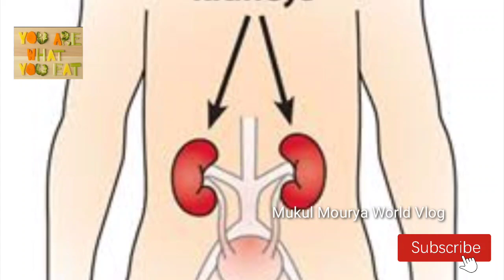నీటిని ఎలా త్రాగాలి ఎలా త్రాగితే మంచిది?కిడ్నీలు గంటకు ఎన్ని లీటర్ల water వడపోయగలవు తెలుసుకోవాలనుందా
నీటిని ఎలా త్రాగాలి ఎలా త్రాగితే మంచిది
కిడ్నీలు గంటకు ఎన్ని లీటర్ల నీటిని వడపోయాగలవు

mukulmourya_worldvlog